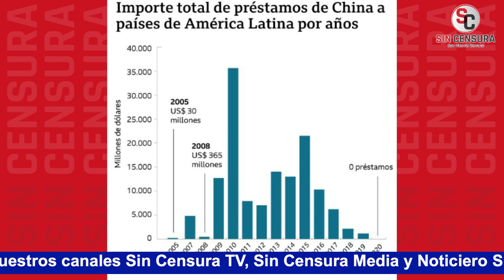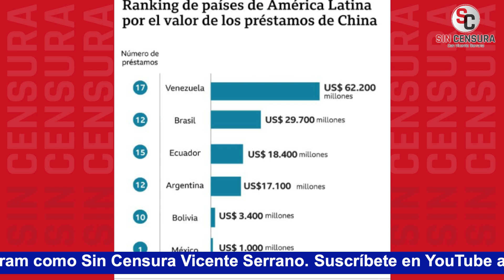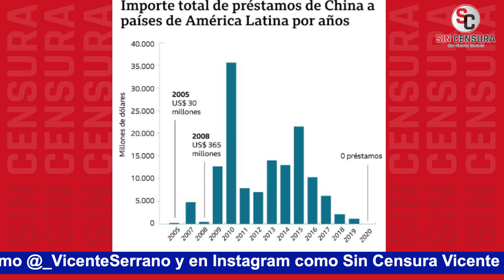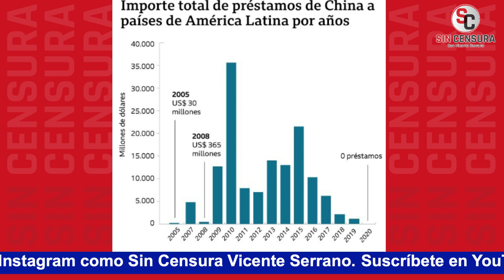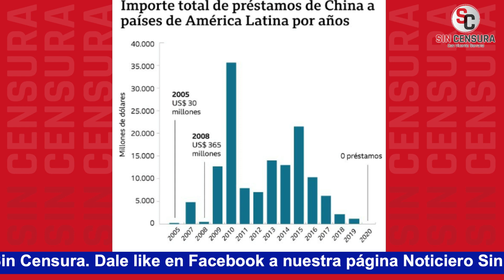CHINA RESTRINGE PRÉSTAMOS HACIA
China restringe sus préstamos hacia América Latina en el año de la pandemia. En los últimos 15 años, Venezuela es el principal receptor de sus ayudas, pues hasta el 45 % de estos préstamos en la región, iban al país petrolero. Argentina, Brasil, Bolivia y Ecuador, también se suman a esta lista. Pero, China redujo sus préstamos, aquí te decimos por qué.